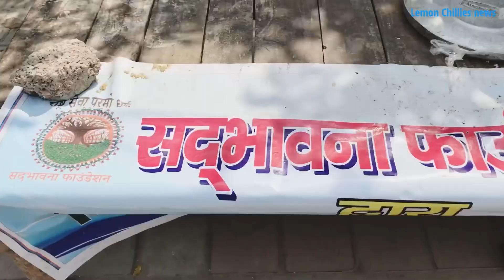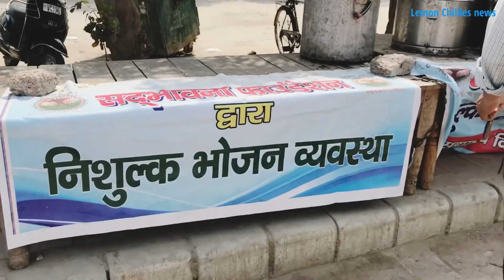Free Food distribution by Sadbhavana Foundation! Agra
Free Food distribution by Sadbhavana Foundation!